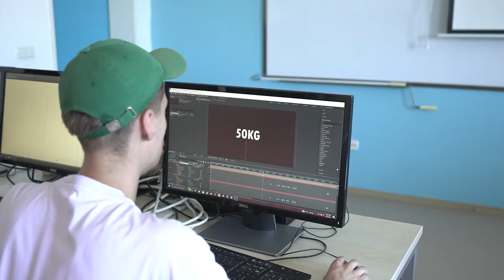Mbi 500 studentë u regjistruan në USHAF për vitin e ri akademik